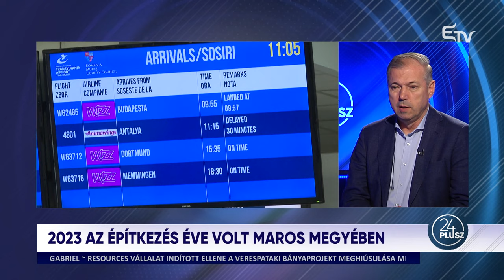24plusz: tervekből nincs hiány Maros megyében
A 24plusz 2024. február 1-i műsorában Farkas István vendége
🔻 Péter Ferenc, a Maros megyei tanács elnöke

Fő témáik:
▪️ A mai 24pluszban Maros megyére koncentrálunk. Arra a megyére, amely kicsiben leképezi egész Romániát, van tömbmagyar régiója, van többsége lakosság által lakott vidék és van szórvány. Maros megye a történelmi Erdély második legnagyobb és harmadik legnépesebb megyéje. Vezetése nem kis feladat, versenyben tartása és felvirágoztatása pedig még nagyobb. Ma az elmúlt évekről és a tervekről beszélünk. Péter Ferenc, a Maros megyei tanács elnöke a vendégem.